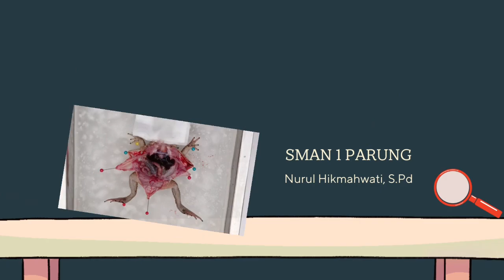Praktikum Pembedahan Katak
Pengamatan anatomi pada katak (Rana sp.)